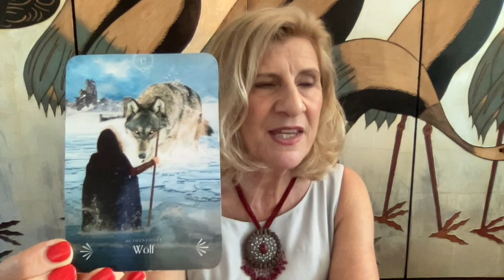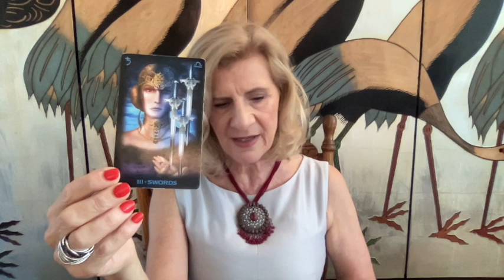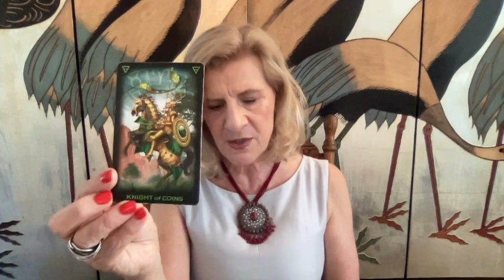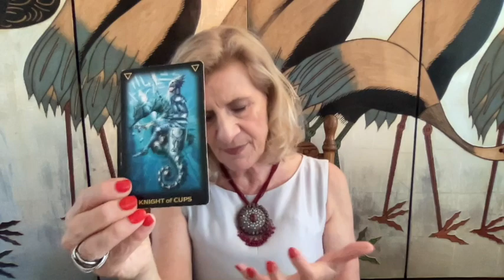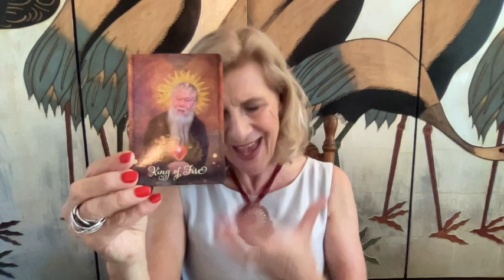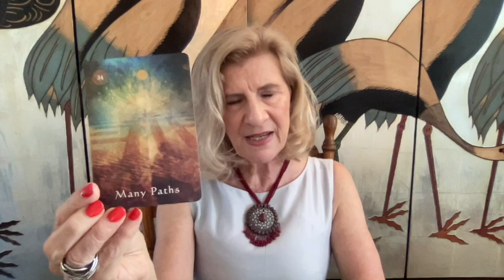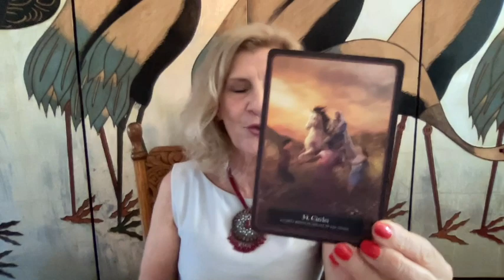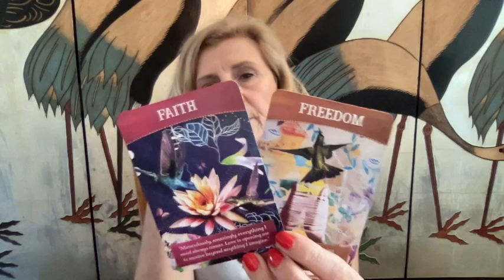CAPRICORN DECEMBER 2021~ FOCUS & HEALING SEES A VERY PRODUCTIVE MONTH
Capricorn tarot reading for December 2021

*Personal Yearly Readings are available till 31st January 2022